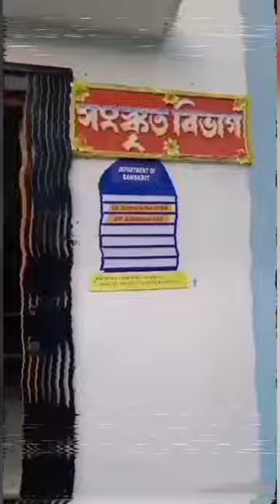Government General Degree College, Singur ar NAAC Visit